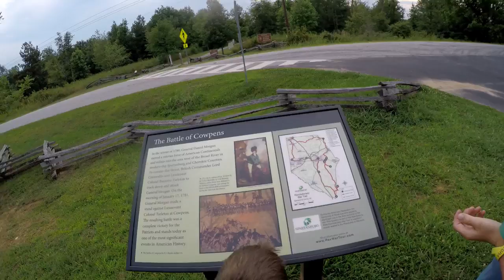#11 Biggest peach in the world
Abe visits the biggest peach in the world, a trip to a bridal shower, we take a fun stroll through Cowpens battlefield, and more.